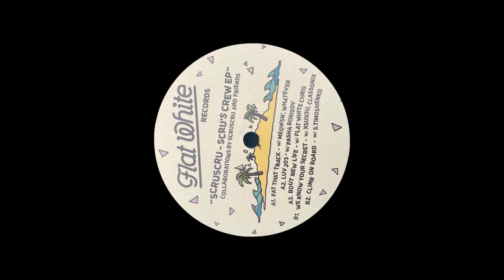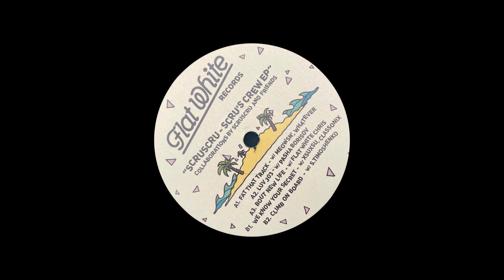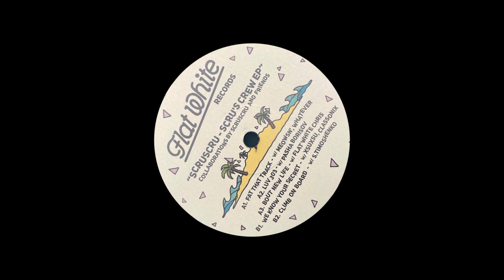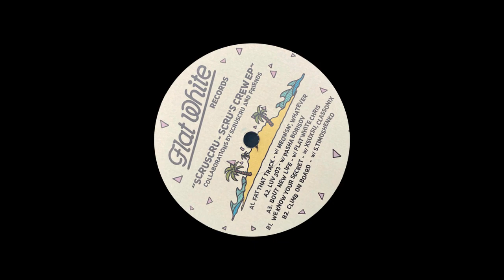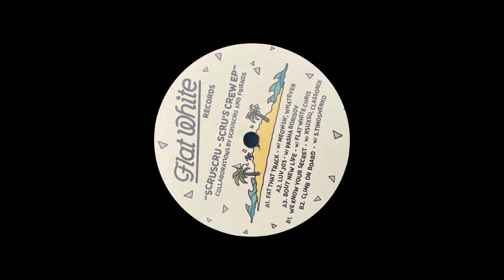Scruscru, Flat White Chris - Bout New Life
Flat White Records / FW010 / 2022